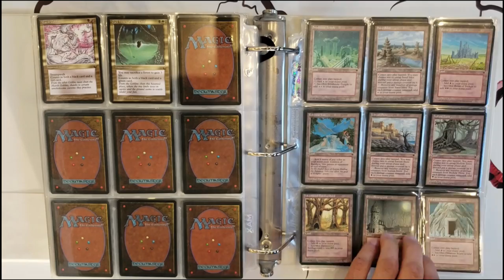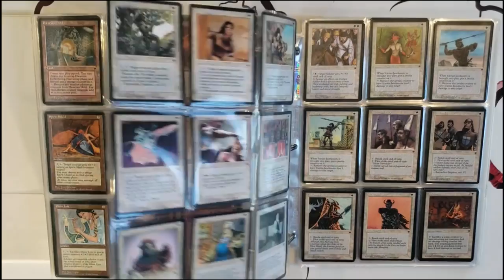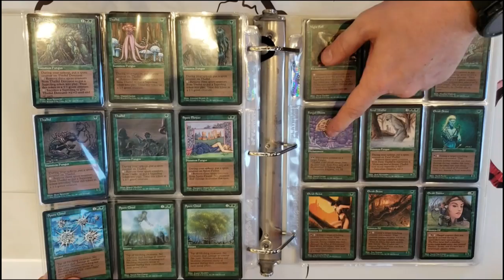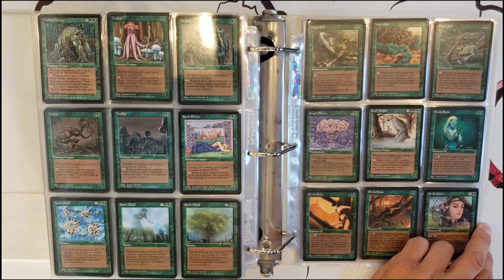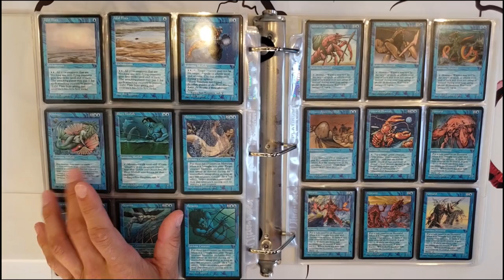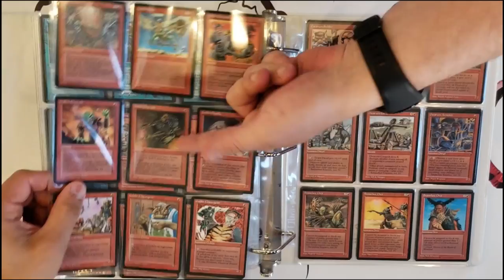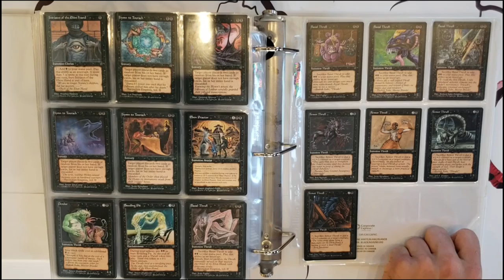On placote en regardant le set Fallen Empire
Credit